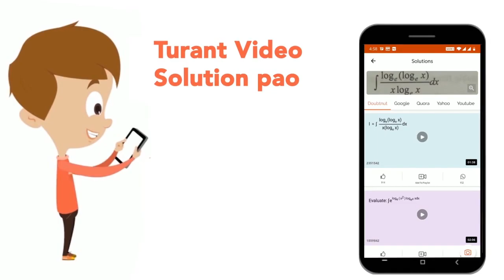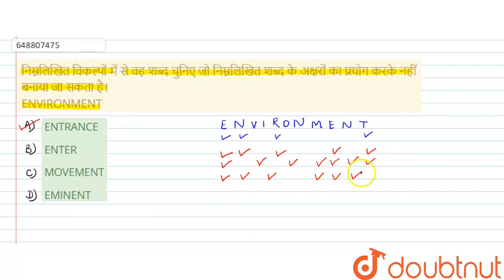निम्नलिखित विकल्पों में से वह शब्द चुनिए जो निम्नलिखित शब्द के अक्षरों का प्रयोग करके नहीं बनाया...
निम्नलिखित विकल्पों में से वह शब्द चुनिए जो निम्नलिखित शब्द के अक्षरों का प्रयोग करके नहीं बनाया जा सकता है। ENVIRONMENT
Class: 14
Subject: REASONING
Chapter: अंग्रेजी वर्णमाला
Board:CTET

👉 Have Any Query? Ask Us.